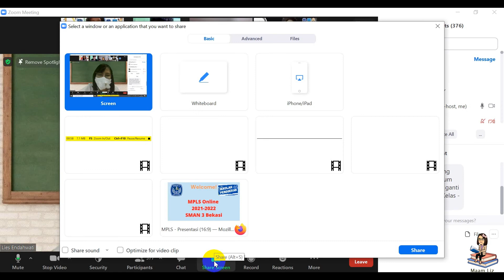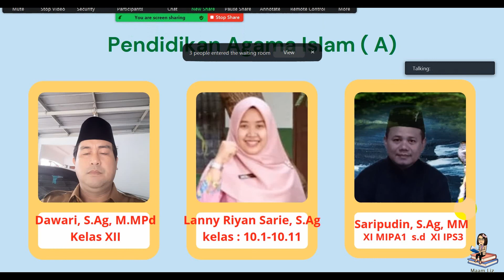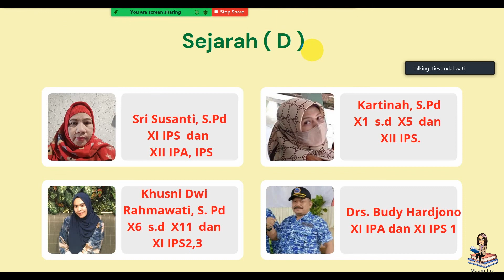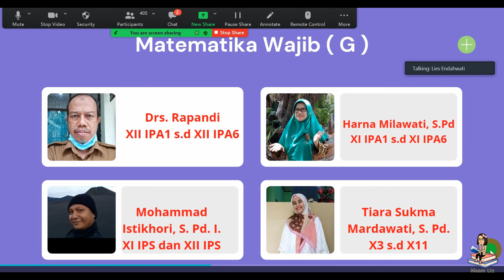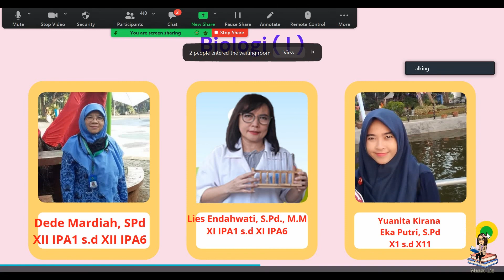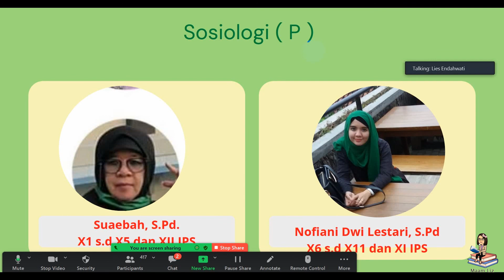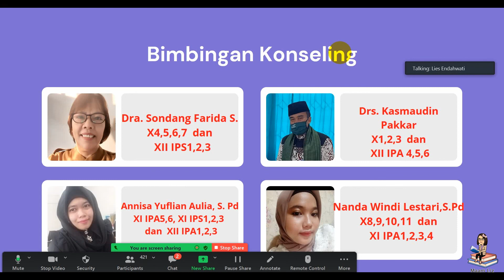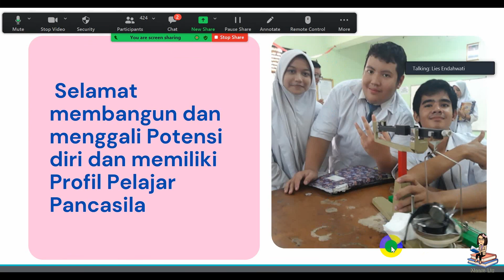PLS hari kedua SMAN 3 Bekasi - 2021- Pengenalan Guru dan TU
Materi Pengenalan Lingkungan Sekolah  SMAN 3 Bekasi 2021 dilakukan secara darinng karena adanya PPKM akibat Pandemi Covid 19.
Selamat datang  Para Peserta Didik Baru dan Selamat bergabung di Sekolah Penggerak SMAN 3 Bekasi, Selamat membangun dan menggali potensi diri agar dapat memiliki Profil Pelajar Pancasila untuk wujudkan merdeka belajar, mencapai cita-cita menuju Generasi Indonesia Unggul.

 Materi PLS tentang sesi pengenalan Guru dan TU, seperti pepatah yang mengatakan " Tak Kenal maka Tak Sayang" yuuk kita berkenalan dengan bapak ibu guru pendidik dan tenaga Kependidikan.
SMAN 3 di masa pandemi tetap berprestasi#
merdeka belajar#